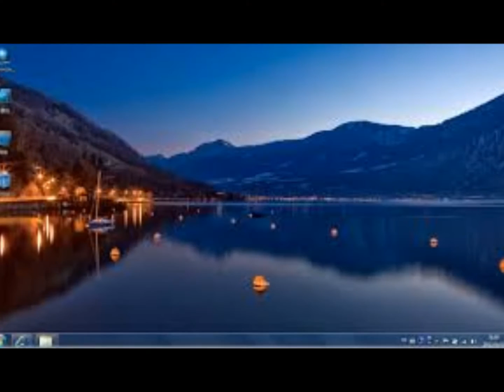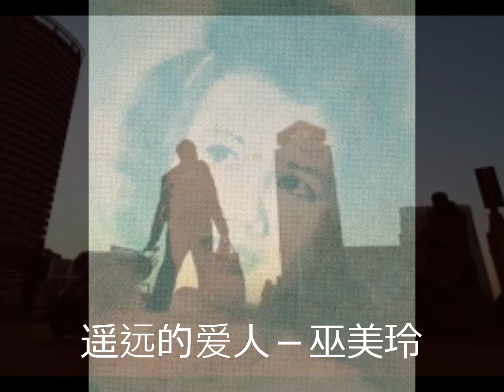遥远的爱人－巫美玲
《遙遠的愛人》    　巫美玲　　田豐（姚敏）作曲
2019年4月11日王啟酃君提供相关资料和正体字歌词：
巫美玲演唱1963年歌曲《遙遠的愛人》，田豐（姚敏）作曲，馬標唱片灌錄出版發行，唱片編號HBEP 126，曲旋律選自1956年于飛演唱歌曲《紅花襟上插》。歌曲《遙遠的愛人》歌詞如後 :
 1. 遙遠的愛人念念那不忘，天涯呀海角相望，斜照著夕陽遍佈霞光，歸舟呀順流盪。夜色蒼茫，明月東上，風送潮浪，椰樹婆娑幌。只有我呆立思量，愛人呀何時回鄉，引頸高吭，終日倚閭望，望你回鄉回故鄉。（間奏音樂）
 2. 遙遠的愛人念念那不忘，天涯呀海角相望，我站在星島你在北方，隔離著大海洋。恨相見短，苦別時長，遙望北方，一片白茫茫。只有我呆立思量，愛人呀何時回鄉，每當夕陽，我九轉迴腸，祈禱你快回故鄉。